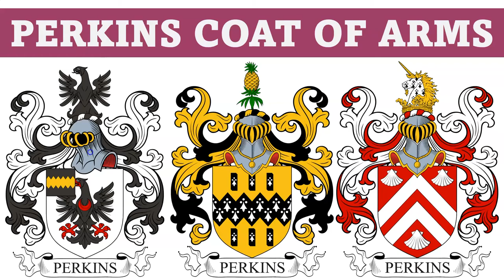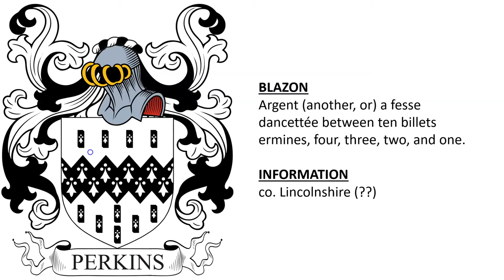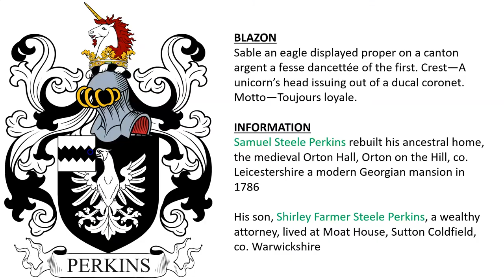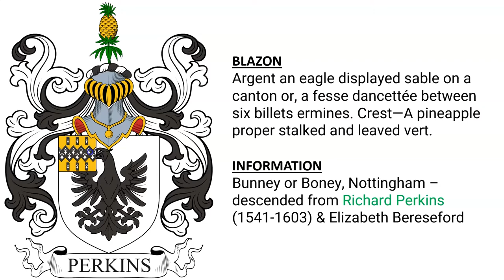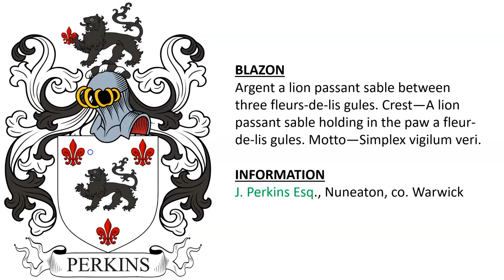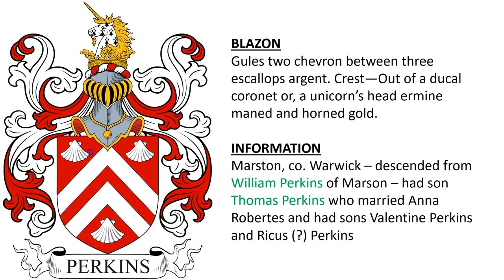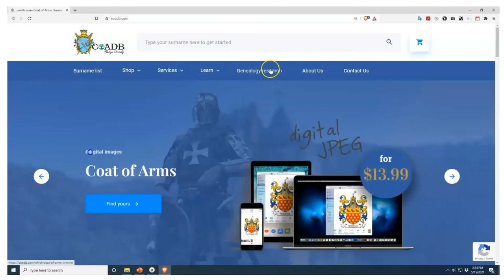Perkins Coat of Arms & Family Crest - Symbols, Bearers, History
Perkins “Family Crest” or Coat of Arms - Perkins Family History & Surname

1) Ufton Court, co. Berkshire - Francis Perkins inherited Ufton in 1581 from Lady Marvyn, his aunt by her first marriage to Richard Perkins - prominent Roman Catholic family who lived in Ufton until 1769 - also Teddington, co. Middlesex – purchased by Matthias Perkins, a surgeon of Twickenham in 1736 - Or, a fesse dancettée between six (ten?) billets ermines. Crest—A pineapple proper stalked and leaved vert.

2) Argent (another, or) a fesse dancettée between ten billets ermines, four, three, two, and one.

3) Samuel Steele Perkins rebuilt his ancestral home, the medieval Orton Hall, Orton on the Hill, co. Leicestershire a modern Georgian mansion in 1786 - His son, Shirley Farmer Steele Perkins, a wealthy attorney, lived at Moat House, Sutton Coldfield, co. Warwickshire - Sable an eagle displayed proper on a canton argent a fesse dancettée of the first. Crest—A unicorn’s head issuing out of a ducal coronet. Motto—Toujours loyale.

4) Bunney or Boney, Nottingham – descended from Richard Perkins (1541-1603) & Elizabeth Bereseford - Argent an eagle displayed sable on a canton or, a fesse dancettée between six billets ermines. Crest—A pineapple proper stalked and leaved vert.

5) granted in 1646 to Richard Perkins, Justice of the Peace, co. Donegal, Ireland - son and heir of Thomas Perkins, Esq., who was granted 200 acres in 1610 - Argent an eagle displayed sable membered and beaked gules on a canton of the second a fess indented or, a crescent for difference. Crest—A demi eagle displayed sable. Motto—Ne nimis altus.

6) Arms (and crest) borne by Thomas Perkins, 1673, gentleman, wife Hannah, parish of Fishlake, Yorkshire - Vert a chevron between three ostrich feathers argent a bordure or.

7) J. Perkins Esq., Nuneaton, co. Warwick - Argent a lion passant sable between three fleurs-de-lis gules. Crest—A lion passant sable holding in the paw a fleur-de-lis gules. Motto—Simplex vigilum veri.

8) Marston, co. Warwick – descended from William Perkins of Marson – had son Thomas Perkins who married Anna Robertes and had sons Valentine Perkins and Ricus (?) Perkins - Gules two chevron between three escallops argent. Crest—Out of a ducal coronet or, a unicorn’s head ermine maned and horned gold.

9) Pilstone, Monmouthshire - William Perkins of Pilstone, co. Monmouth, gentleman, who in 1634 called Henry Somerset “a base fellowe, a shitten beggarly fellowe not worth sixe pence” – Court of Chivalry - Or, a bend dancettee between six billets, sable